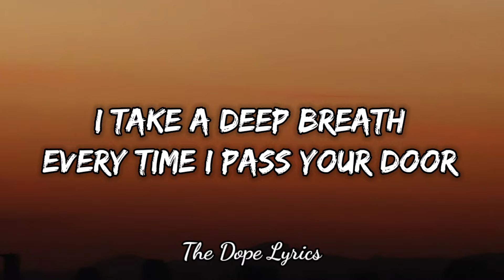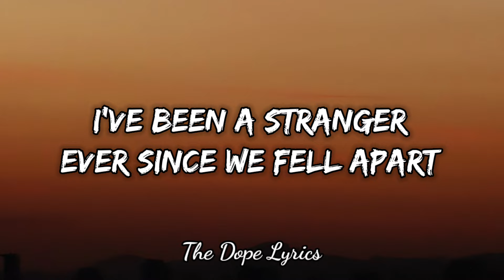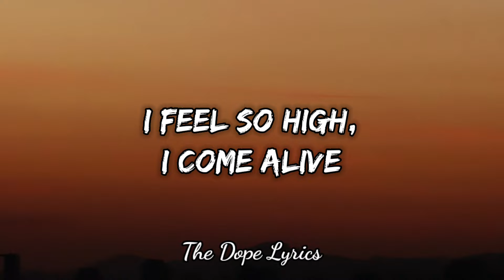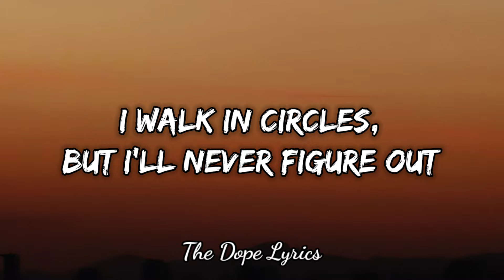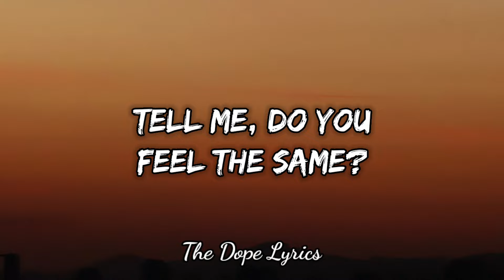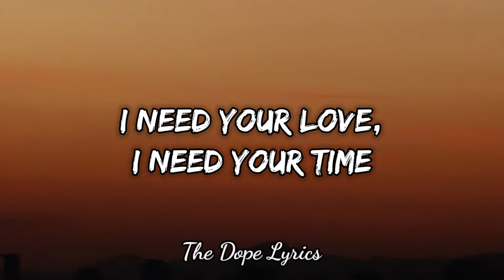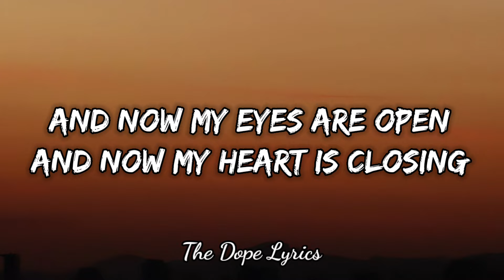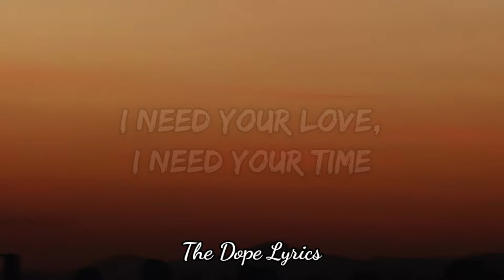i need your love i need your time // Calvin Harris - I Need Your Love (Lyrics) ft. Ellie Goulding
"i need your love i need your time" TikTok
Calvin Harris - I Need Your Love (Lyrics) ft. Ellie Goulding
Calvin Harris - I Need Your Love ft. Ellie Goulding

Lyrics:  "I Need Your Love"

I need your time
When everything's wrong
I need to be free with you tonight

I take a deep breath every time I pass your door
I know you're there but I can't see you anymore
And that's the reason
You're in the dark
I've been a stranger ever since we fell apart
And I feel so hopeless here
Watch my eyes are filled with fear
Tell me do you feel the same
Hold me in your arms again

Now I'm dreaming, will I ever find you now?
I walk in circles but I'll never figure out
What I mean to you, do I belong?
I try to fight this but I know I'm not that strong

All the years
All the times
You have never been to blame
And now my eyes are open
And now my heart is closing
And all the tears
All the lies
All the waste
I've been trying to make a change